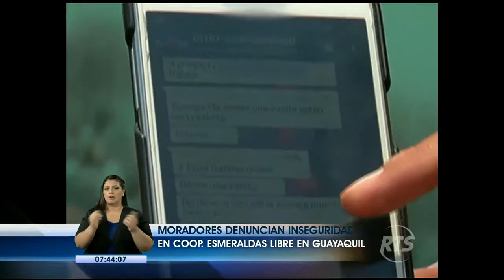Denuncian incremento de inseguridad en cooperativa Esmeraldas Libre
La policía informó que aumentará el patrullaje en la zona

Vecinos aseguran estar atemorizados por los robos en la localidad. Además dijeron que la circulación de droga también ha aumentado en el barrio.